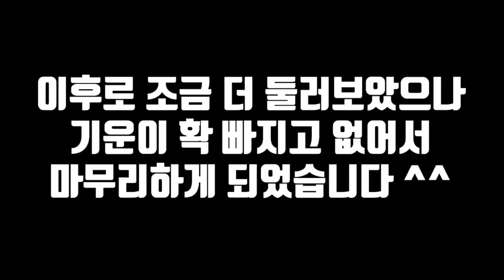[폴터가이스트] 한 집에 귀신이 너무 많아..ㄷㄷㄷ